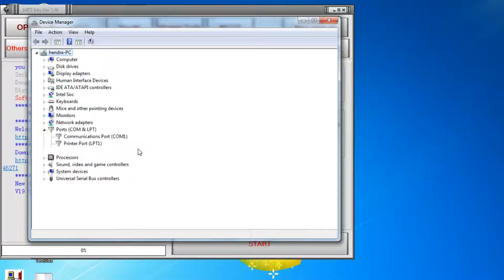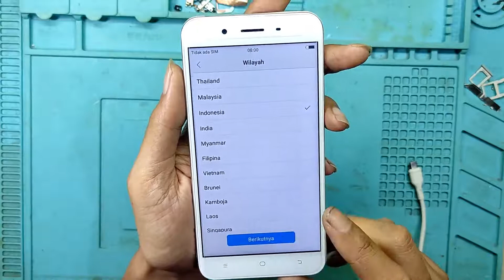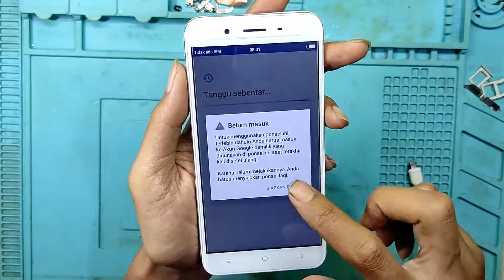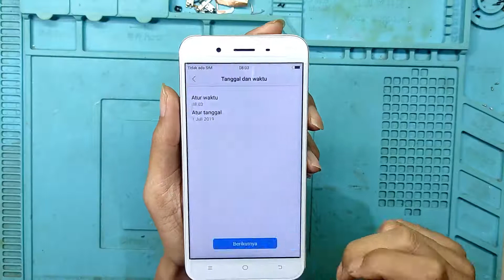VIVO Y65 LUPA POLA PIN SANDI DAN AKUN GOOGLE/ FRP I CARA HAPUS KATA SANDI POLA PIN VIVO Y65 VIA MRT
CARA HAPUS POLA PIN SANDI DAN AKUN GOOGLE VIVO Y65 VIA MRT DONGLE